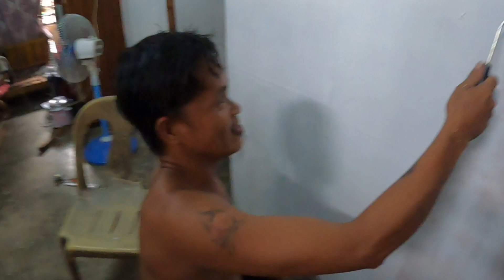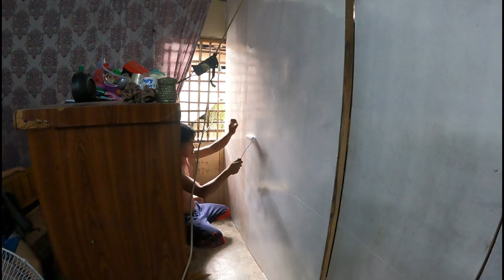final na pintura ng kwarto ni malungay girl subrang ganda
final na pintura ng kwarto ni malungay girl subrang ganda#japersniper